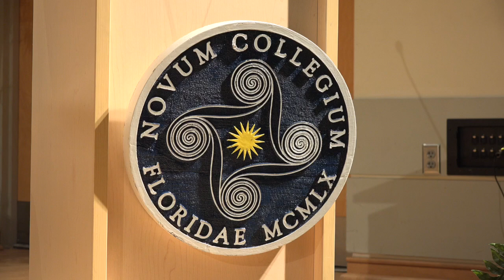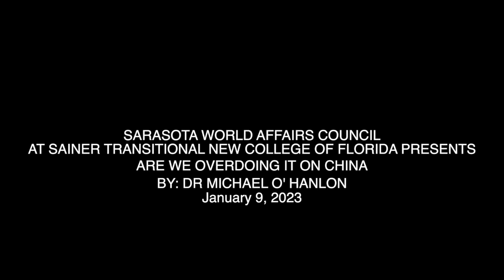Are We Overdoing It On China? with Dr. Michael O'Hanlon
Do our prudent preparations, taken with our strong rhetoric and perhaps some less prudent policies, make the chance of conflict greater than it need be?  Or are we getting things about right?

Dr. O’Hanlon specializes in U.S. defense strategy, use of military force, and U.S. national security policy. He co-directs the Center for Security, Strategy, and Technology; the Defense Industrial Base working group; and the Africa Security Initiative. He is an adjunct professor at Columbia, Georgetown, and George Washington Universities, and a member of the International Institute for Strategic Studies.  He is also a member of the Defense Policy Board at the U.S. Department of Defense.

His most recent books include The Art of War in an Age of Peace: U.S. Grand Strategy and Resolute Restraint (Yale, 2021) and Defense 101: Understanding the Military of Today and Tomorrow (Cornell, 2021).  Dr. O’Hanlon has written several hundred op-eds in major domestic and international newspapers.  His articles have appeared in Foreign Affairs, Washington Quarterly, Joint Forces Quarterly, and International Security, among others.  He has spoken on television and radio more than 4,000 times since September 11, 2001.

This lecture is free and open to the general public, but reservations are strongly suggested. A reception with the speaker in an historic building on Sarasota Bay will follow for SWAC members.